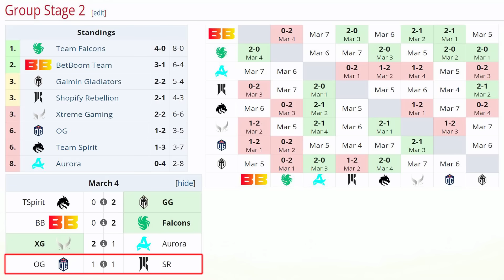OG vs SHOPIFY REBELLION [GAME 3] BO3 - TIMADO, WISPER vs ARTEEZY - DREAMLEAGUE SEASON 22 DOTA 2